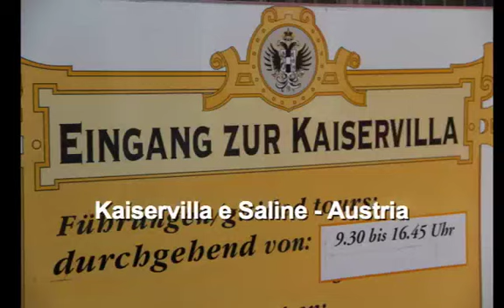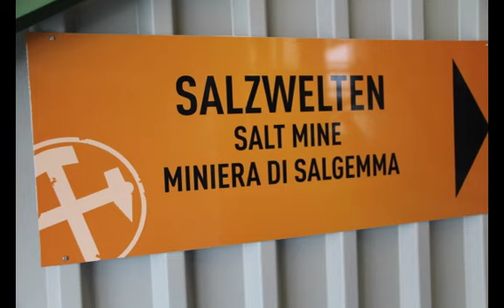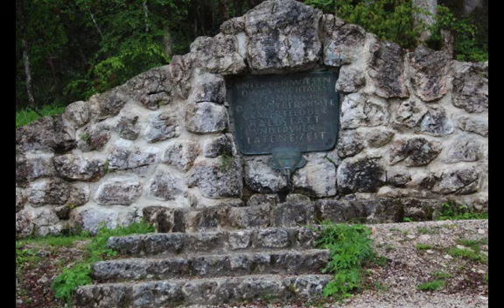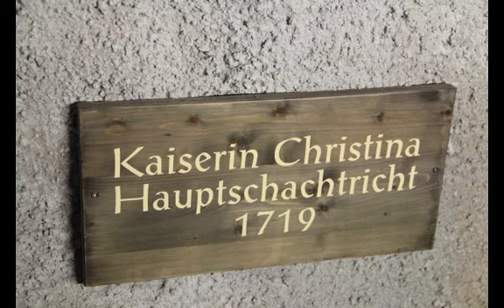Kaiservilla e Saline - Austria.m4v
Visita alla Villa di caccia dell'Imperatore Francesco Giuseppe e della consorte Elisabetta (Sissi). Le Saline di salgemma.